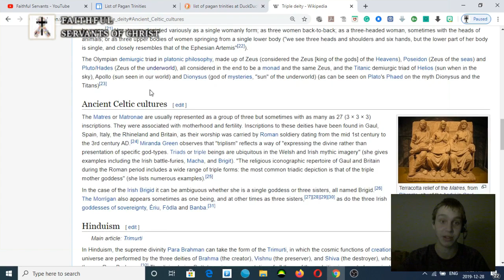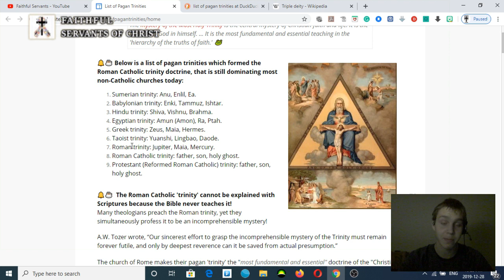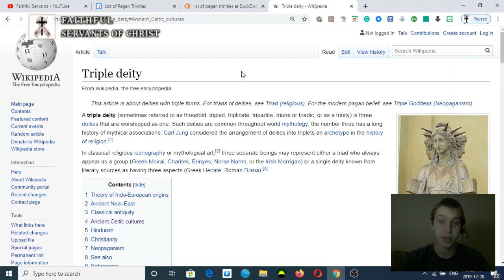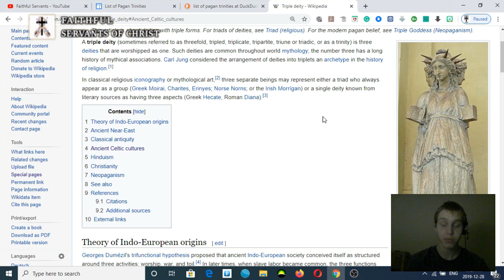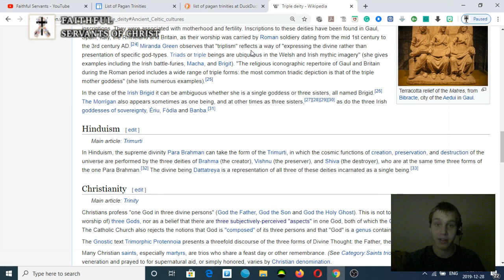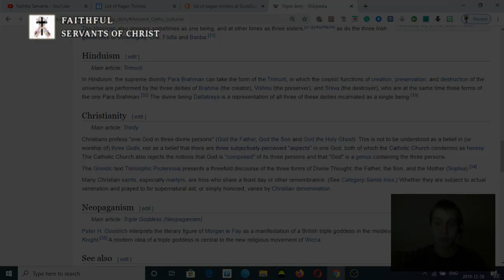The Trinity Is A Pagan Occult Idol